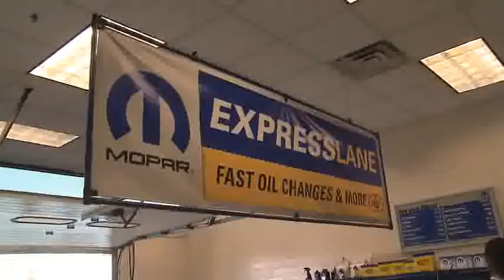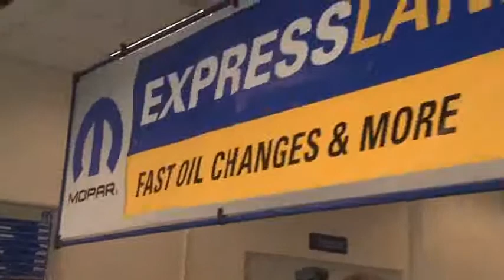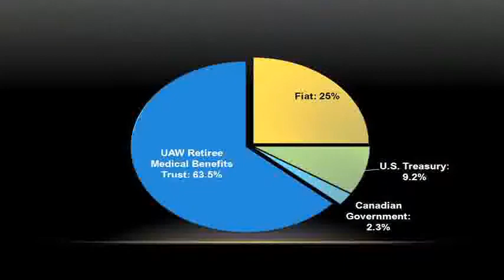Dodge Avenger Rally car, Mopar '11 Charger, and Fiat 500 Cabrio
Under the Pentastar is a quick video recap of significant events at Chrysler Group LLC over the past week. This week's edition includes new strategic agreement between Mopar, Magneti Marelli and Shell Lubricants, Dodge Avenger Rally car, Mopar '11 Charger, two new interior awards, Fiat ups the stakes and Fiat 500 Cabrio.